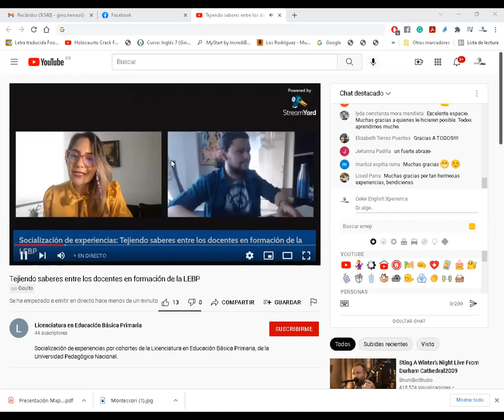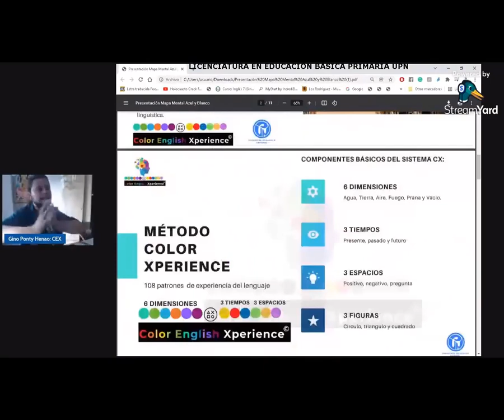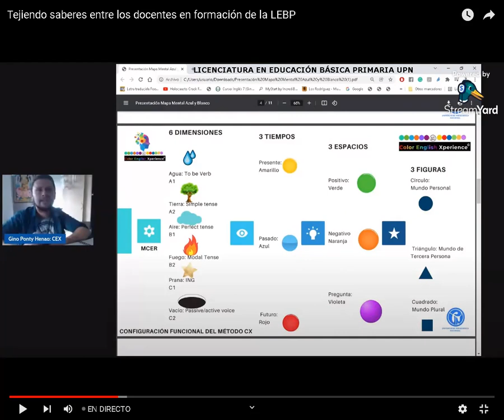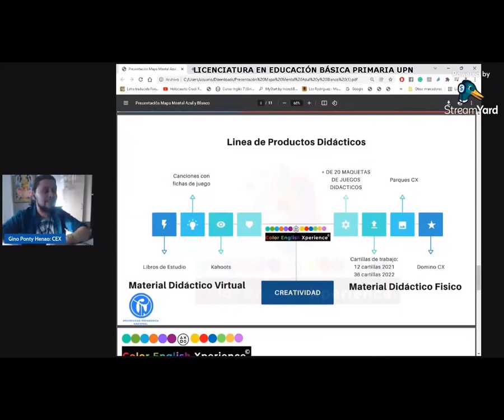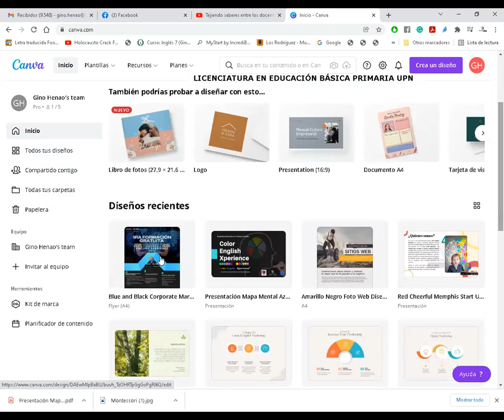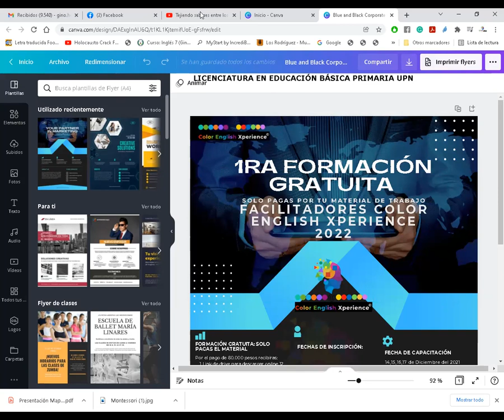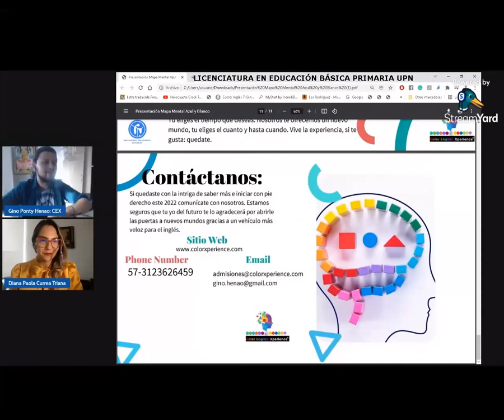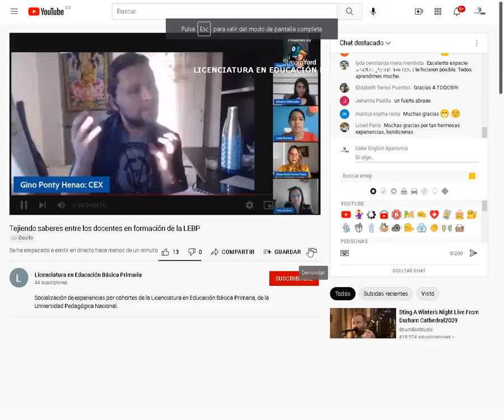EXPERIENCIA: COLOR ENGLISH XPERIENCE EN EL MARCO DE LEBP DE LA UNIVERSIDAD PEDAGÓGICA NACIONAL.